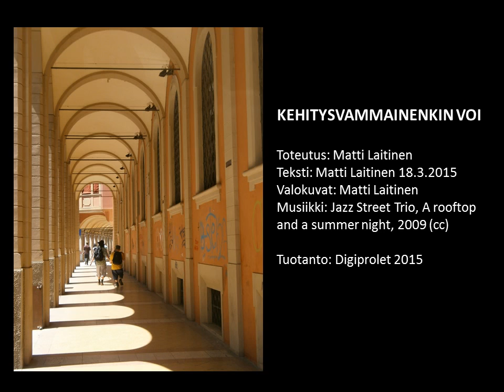KEHITYSVAMMAINENKIN VOI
Toteutus: Matti Laitinen
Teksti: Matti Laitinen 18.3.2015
Valokuvat: Matti Laitinen
Musiikki: Jazz Street Trio, A rooftop and a summer night, 2009 (cc)